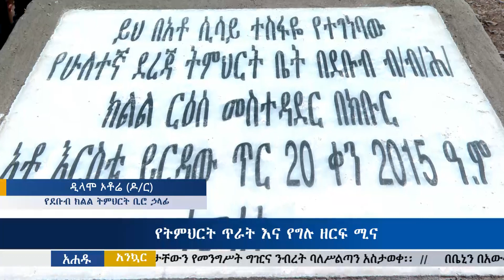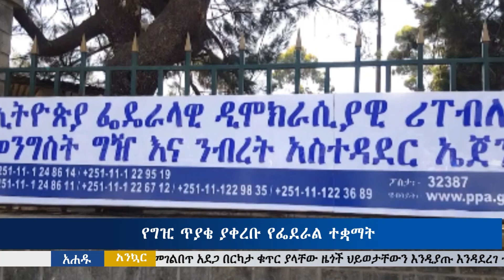Ahadu TV :"ለዩክሬን ኤፍ 16 ጄት አንስጥም" ባይደን